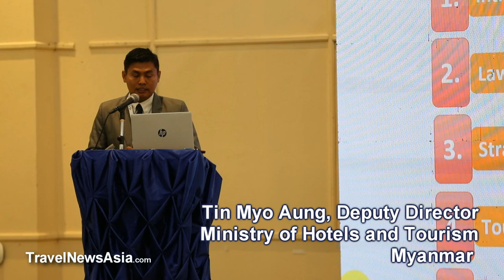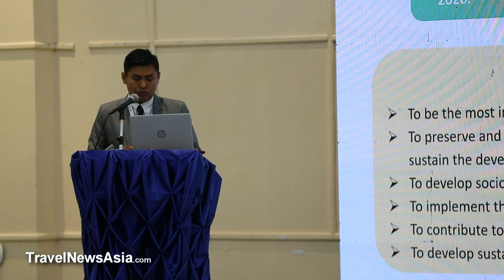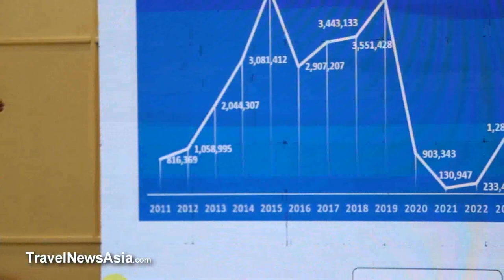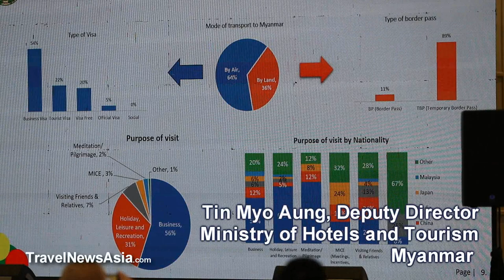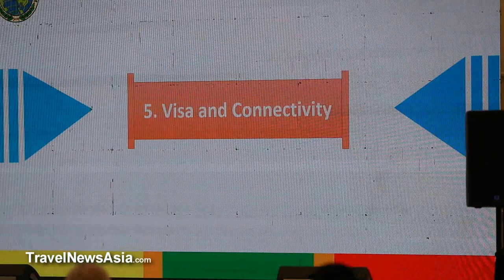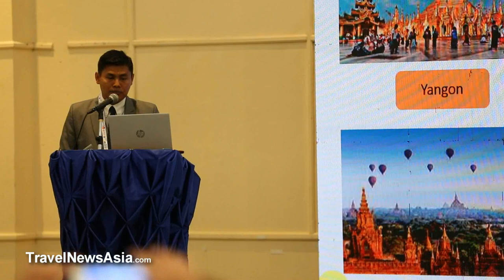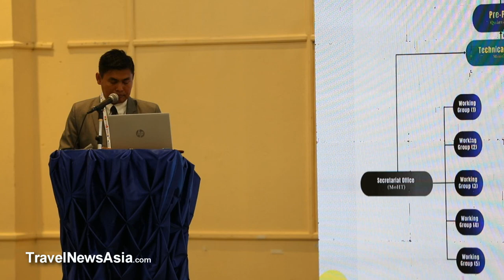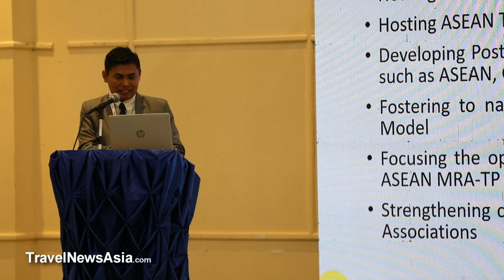Myanmar Tourism 2024 Press Conference by Tin Myo Aung, Deputy Director, Ministry of Hotels & Tourism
Myanmar Tourism press conference by Tin Myo Aung, Deputy Director - Ministry of Hotels and Tourism, at ASEAN Tourism Forum 2024 in Vientiane, Laos.

There are many more videos of the NTO press conferences and also exclusive video interviews from the ASEAN Tourism Forum 2024 ( ATF2024 ) in Travel News Asia's channel. Thank you. 🙏